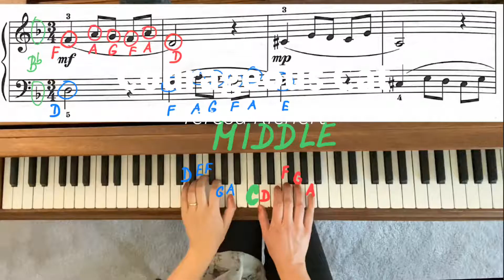Courageous Cat by Teresa Richert - RCM 2 Piano Repertoire